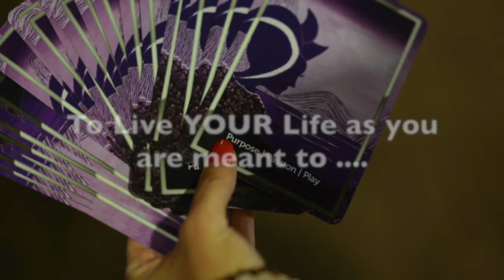The Way of the Gifted Goddess Get ready April 2018